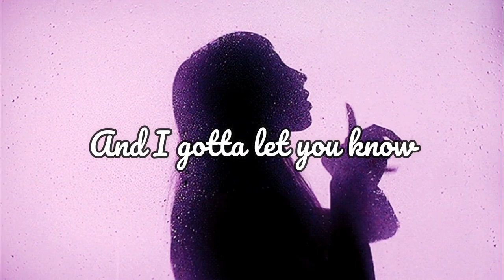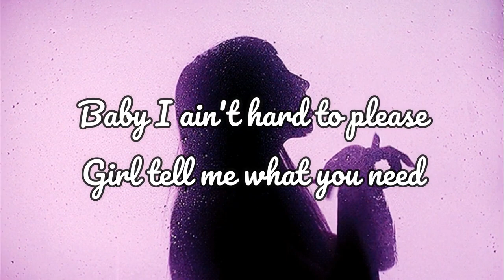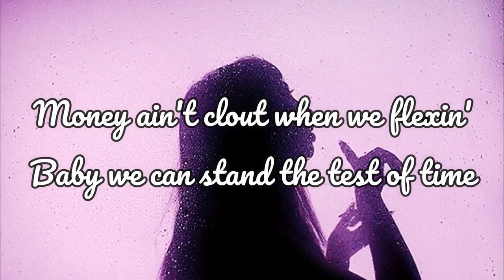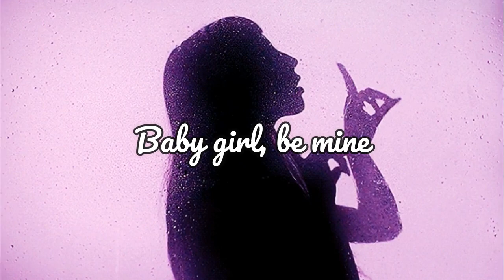Jaylon Ashaun- Strawberries and Wine (Lyrics)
Hey Humans! Have a safe and lovely day.

Lyrics
Strawberries and Wine
Jaylon Ashaun
She likes chocolate covered strawberries and wine
She likes notes that say "I love you" all the time
Roses at your feet
Baby girl, be mine
Yeah, ayy, look
Pick up your phone, I need your attention
My girl so bad, we call her detention
I am so glad we moved beyond friendship
I am so glad your mama like me
Sweared away Cupid, told him "fight me"
I store your love, he shot my heart
I'm losin' breath, it's gettin' dark
I think I might need CPR
Tell me do you love me?
Like I do
Tell me what you willin' to prove
'Cause I ain't got nothin' to lose
It's true
Drive around the globe but I know that you the only girl for me
And I gotta let you know
Look
You know you the baddest in the game
Show you how to love like Lil Wayne
Baby I ain't hard to please
Girl tell me what you need
Year-round valentine
I'm just tryna get some time with you
Would you spend a night with me?
Maybe spend your life with me?
Check me if I'm triflin'
Let me be your bestie
Money ain't clout when we flexin'
Baby we can stand the test of time
And you ain't even gotta second guess that
I drive around the globe but I know that you the only girl for me